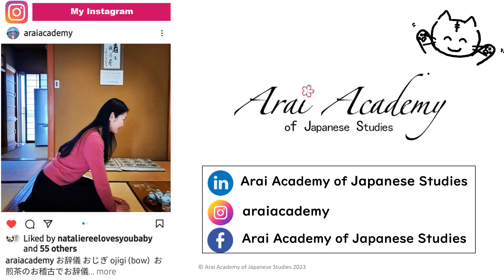New Year in Japan 日本の正月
- Teaching over 16 years.
- Was selected as No1 online tutor by Vidalingua
- Founder of 'Arai Academy of Japanese Studies' (2014-present)
- Lecturer at UK universities & the Foreign and Commonwealth Office (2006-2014)
- MBA in Education Management - King's College London (2012)
- MA in Applied Japanese Linguistics - School of Oriental & African Studies, University of London (2006)

Born in Shizuoka, Japan, have visited 22 countries, backpacked from Asia to Europe, and I love to understand different cultures and ways of thinking❤

- Basic Japanese Lesson for Beginners